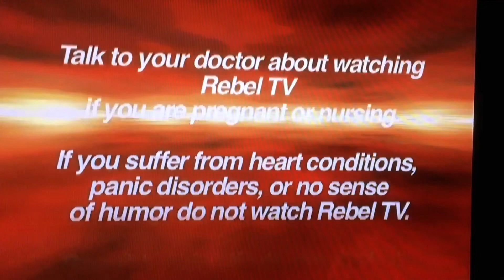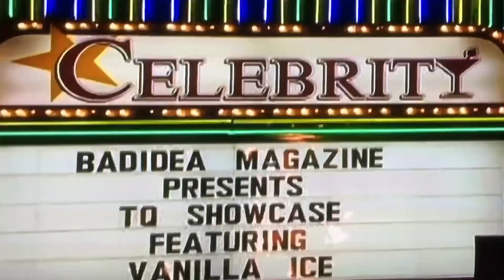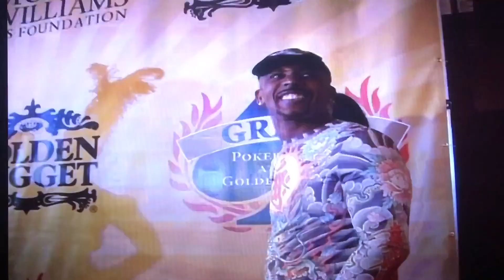Sex Drugs & Rock n Roll in 30 minutes